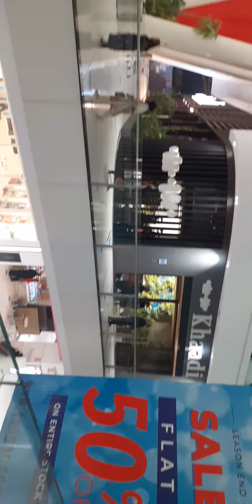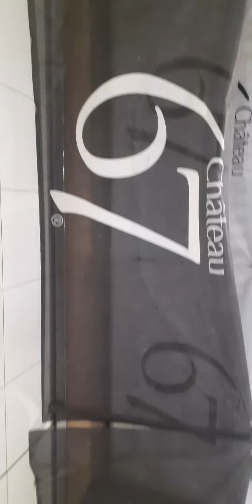Packages mall Lahore